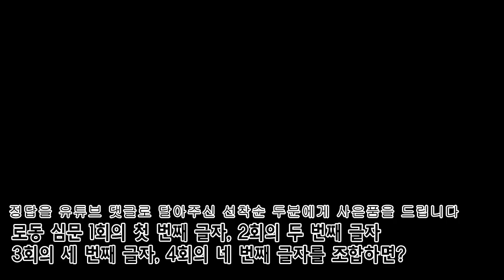[몰랐수다 북한수다] 155회 '탈북자들이 꼽는 내 생애 최고의 식사는?' 편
몰랐수다 북한수다 155회
- 내 생의 최고의 식사는 매순간이었다?!
- 북한에서 가장 맛있었던 음식은?

※ 배나 TV 유튜브 구독 신청으로 제작에 힘이 되어 주십시오.